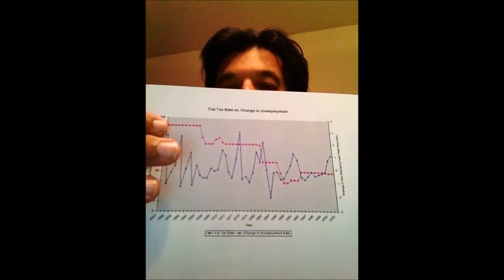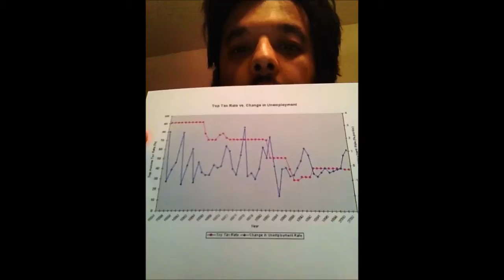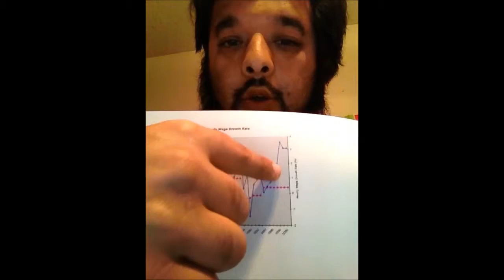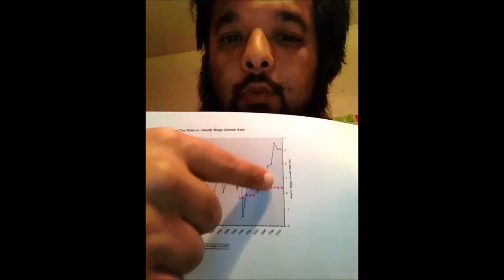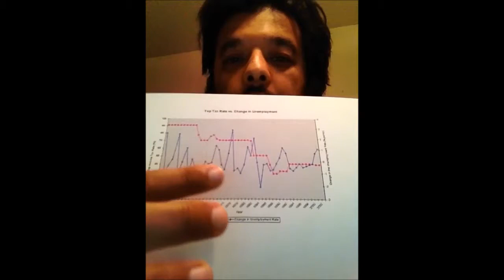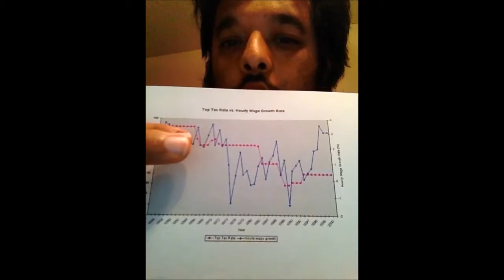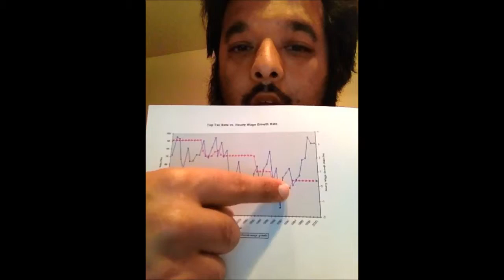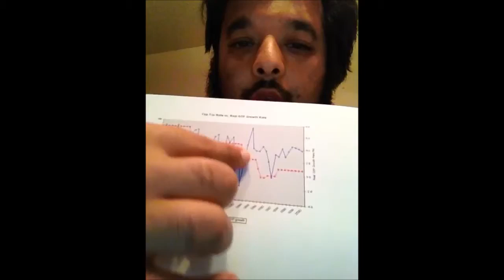Shiekh Omar Baloch - Governor Romney Is Wrong Choice, Trickle Down Theory Does Not Consistently Work